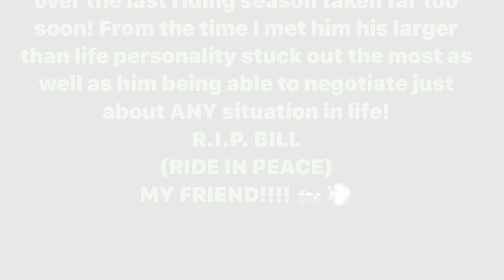Quick Ride On 2006 Kawasaki Ninja ZX-6R 636 | R.I.P. Bill 🙏🏾 (RIDE IN PEACE) 🏍💨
Got the opportunity to take a quick ride on just one of many bikes my friend Bill owned before he unexpectedly passed earlier this month! I remember when he bought this bike and put his time, money and energy into it. After he completed this bike I believe it opened the door to a whole new level of having a hobby. Over the course of less than a year I think he bought, owned, fixed and sold more than a half dozen motorcycles he wrenched on himself, ALL rockets and he took tremendous pride in ALL of them!

RIDE IN PEACE MY FRIEND!

FOLLOW MY “RR” RandysReality INSTAGRAM PAGE